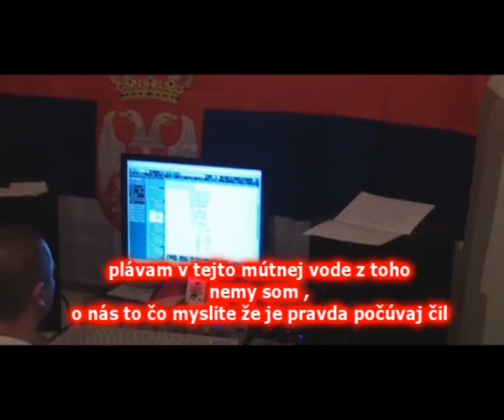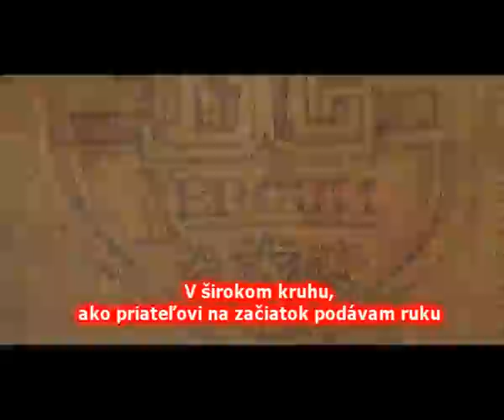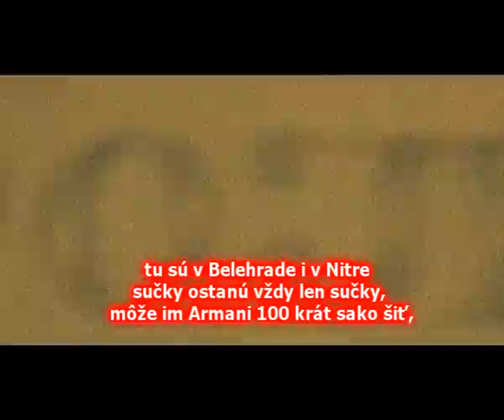KajO (KAIDŽAS) / THC La Familija / ŠKABO - nahrávanie piesne na album K. aj O. diel 1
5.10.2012 Belehrad ,štúdio Belehradského Syndikátu - Boško i THCF nahrávajú pieseň na album K. aj O.!